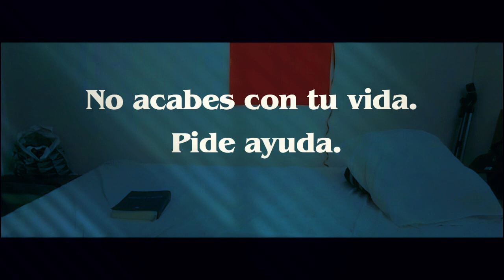Dime si pensaste en Mí (sobre el Suicidio) - Cortometraje - Isabel Bazó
Lorena es aparentemente una joven alegre, pero en silencio llora la trágica muerte de su madre, quién se quitó la vida. Lorena experimenta una herida que más nunca podrá sanar. "Si pudiera haber hecho algo... ", un retrato de una reacción natural y común en personas que han sufrido la muerte de un ser querido de esta forma tan triste.

Eres muy valioso, y tu existencia no es una casualidad. Tu valor es incalculable. Si necesitas ayuda, llama a las líneas de atención a la conducta suicida, o pide ayuda psicológica. No estés solo. En España el teléfono de la esperanza es 024, llamada gratuita y confidencial.

Pedir ayuda no es rendirse, sino negarse a rendirse.